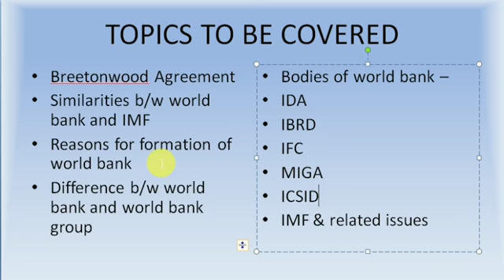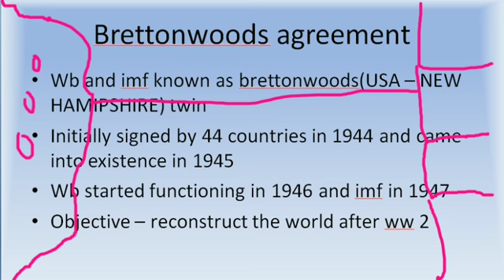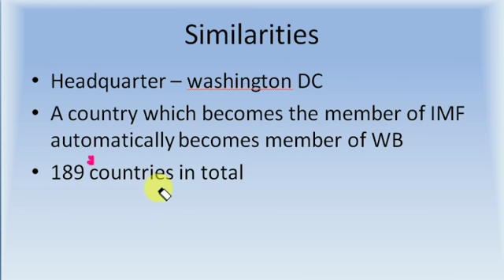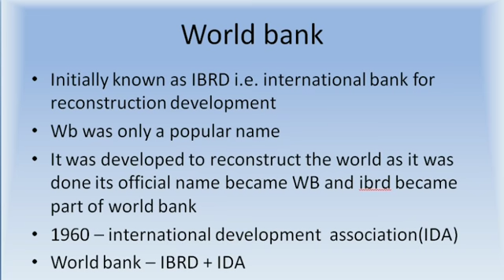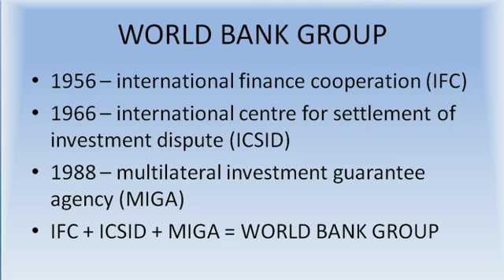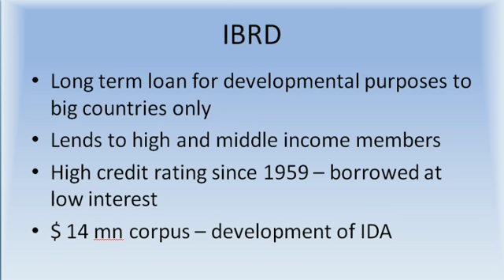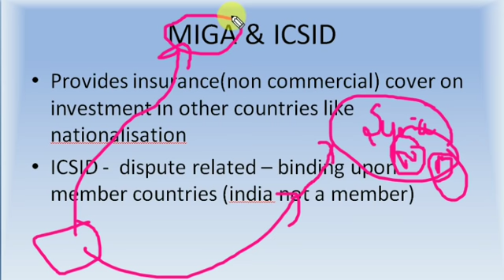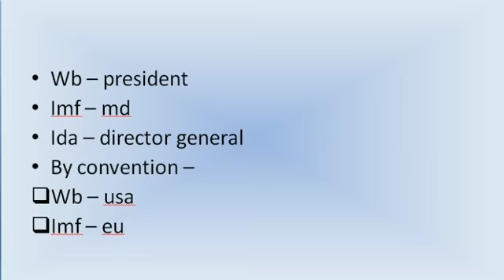World Bank हिंदी में (All information in one Video) for UPSC Exam ( IAS Economy Series)